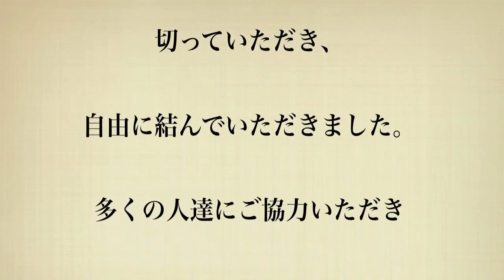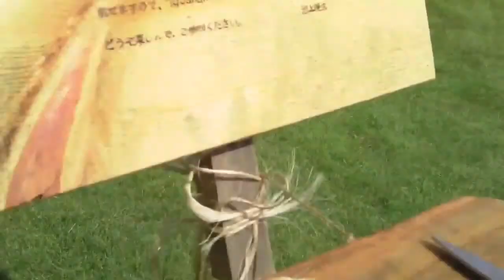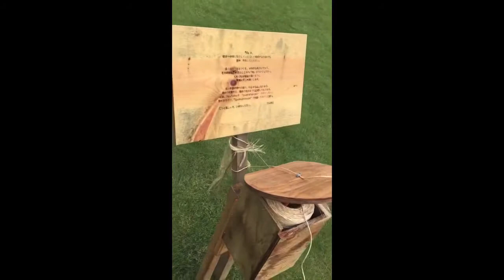『結』~ MUSUBI ~ もてぎ里山アートフェスタ 2016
栃木県茂木町城山公園
もてぎ里山アートフェスタ２０１６／９／１７~２５
観客参加型の展示作品です。